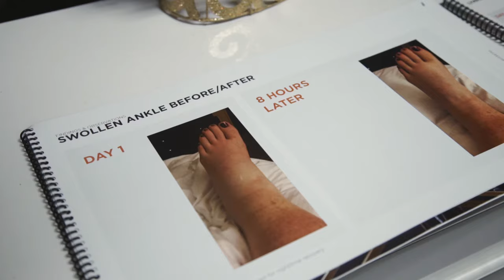Incrediwear Equine Story by CEO Jackson Corley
Incrediwear is innovative technology that changes healthcare - world's first wearable anti-inflammatory and pain relief. More

“In December of 2008, a near fatal cycling accident threatened
to paralyze me for life. I needed a solution, a new way to heal, a
way to be free from the limitations of inflammation and pain
and get back to my active life. That's how I invented Incrediwear
technology.

In that sense, Incrediwear is not just wearable technology,
it is a lifestyle philosophy.”

Dr. Jackson Corley
CEO and founder of Incrediwear & Incrediwear Equine